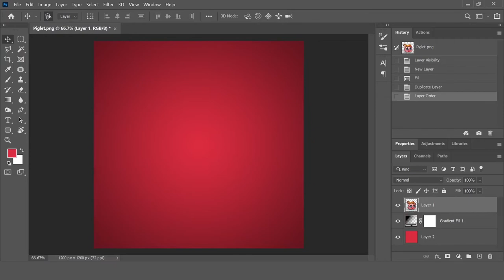Redhead Piglet with Sunglasses | Pigletz NFT In The Making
This is how Pigletz 3D modeling looks like - how to make a 3D NFT.

Pigletz.com is a collectible game with DeFi elements. It is built around the main character - the Piglet, an NFT having a utility as a piggy bank where users can deposit crypto tokens and earn PiFi. Pigletz are items. A contemporary version of a piggy bank. An item that can exist in the MetaVerse. And also can exist in the real world. But not in both. Each Piglet starts its life randomly minted and at level 1. Being at level 1 means that only some of its treats are revealed. In order to progress with levels and reveal more traits, the owner of the Piglet needs to wait and collect PiFi.